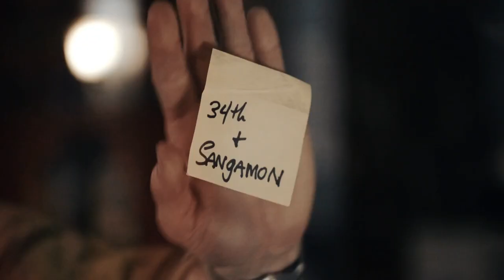believer ✘ chicago pd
merry christmas everyone!! hope you enjoy this lil video i've been working on for the past few months, i’m suuuuper proud of how it turned out and it took me sooo long 🌟🌟 i haven't watched the new season yet but from what i’ve seen it looks amazing 🤩🤩